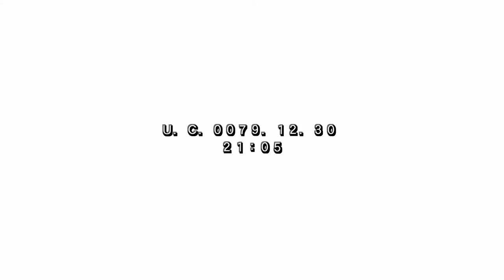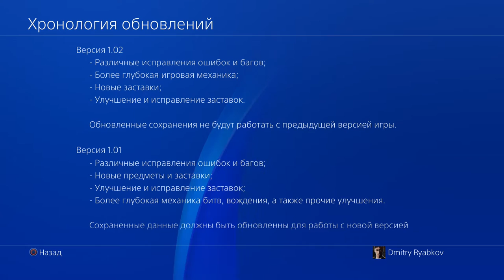SD Gundam G Generation Genesis - Walkthrough part 9